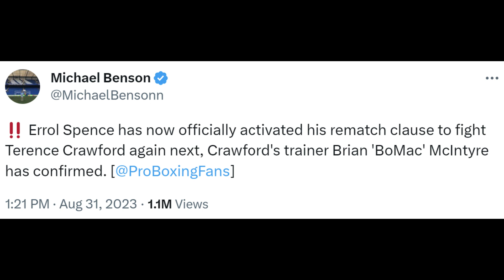WHY Errol Spence ACTIVATES REMATCH IS GOOD FOR BOXING! Terence Crawford!